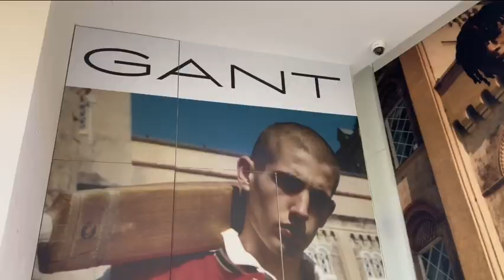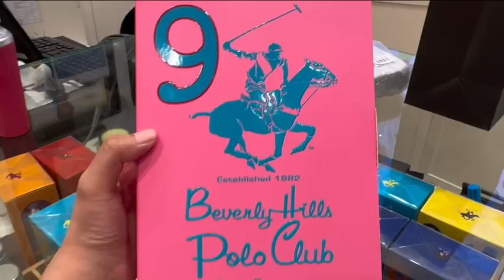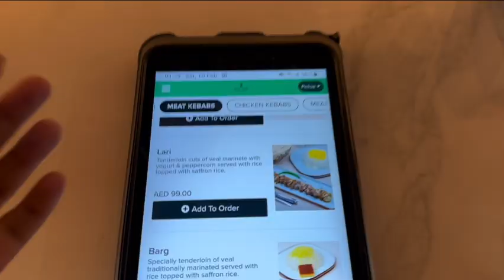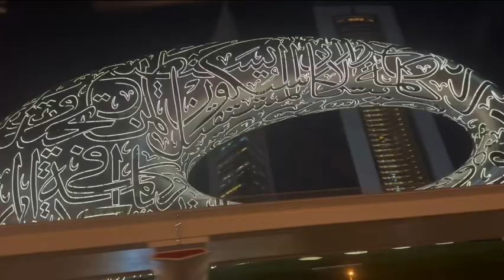City walk Dubai or hé koe Dunia lagti hai 😳🎇| Ghar Walon k leye shopping complete hogae hai ❤️🙌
City walk Dubai ki nae jga explore ki hai or ye Dunia hé koe or lagti hai 🤩🎇| Ghar Walon k Leye sb Gifts le liye hain 🙌 Irani restaurant try kia